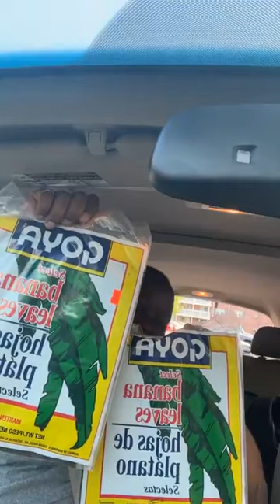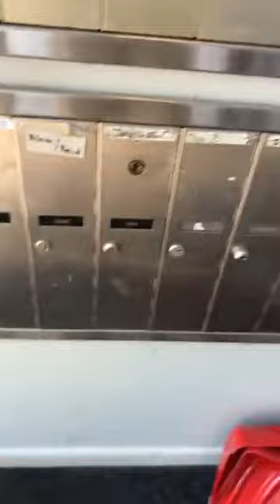MANYA BINO GWE AYAGALA OKUGENDA MU AMERICA 2024 NE (JOSEPH BUKENYA)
MANYA BINO WAMANGA GWE AYAGALA OKUGENDA MU AMERICA NE ( JOSEPHBUKENYA )